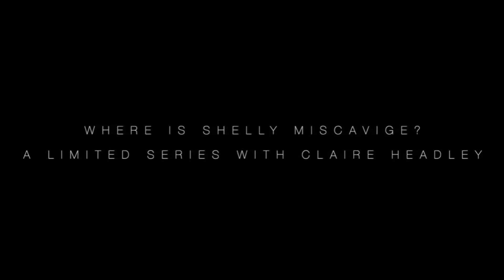Where is Shelly Miscavige?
WHERE IS SHELLY MISCAVIGE?  Claire Headley announces a new series, coming soon!

where you can order a signed paperback edition of my book, SCIENTOLOGY - ABUSE AT THE TOP.  Digital downloads are also available there.

Thank you for being here and I hope you find my videos informative!